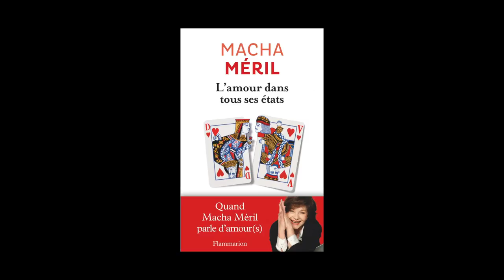Macha Méril - L'amour dans tous ses états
Macha Méril vous présente son ouvrage "L'amour dans tous ses états" aux éditions Flammarion.